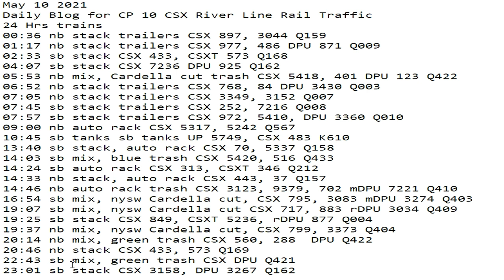May 10 2021 24 Hrs CSX Trains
24 Hrs trains
00:36 nb stack trailers CSX 897, 3044 Q159
01:17 nb stack trailers CSX 977, 486 DPU 871 Q009
02:33 sb stack CSX 433, CSXT 573 Q168
04:07 sb stack CSX 7236 DPU 925 Q162
05:53 nb mix, Cardella cut trash CSX 5418, 401 DPU 123 Q422
06:52 nb stack trailers CSX 768, 84 DPU 3430 Q003
07:05 nb stack trailers CSX 3349, 3152 Q007
07:45 sb stack trailers CSX 252, 7216 Q008
07:57 sb stack trailers CSX 972, 5410, DPU 3360 Q010
09:00 nb auto rack CSX 5317, 5242 Q567
10:45 sb tanks sb tanks UP 5749, CSX 483 K610
13:40 sb stack, auto rack CSX 70, 5337 Q158
14:03 sb mix, blue trash CSX 5420, 516 Q433
14:24 sb auto rack CSX 313, CSXT 346 Q212
14:33 nb stack, auto rack CSX 443, 37 Q157
14:46 nb auto rack trash CSX 3123, 9379, 702 mDPU 7221 Q410
16:54 sb mix, nysw Cardella cut, CSX 795, 3083 mDPU 3274 Q403
19:07 sb mix, nysw Cardella cut CSX 717, 883 rDPU 3034 Q409
19:25 sb stack CSX 849, CSXT 5236, rDPU 877 Q004
19:37 nb mix, nysw Cardella cut, CSX 799, 3373 Q404
20:14 nb mix, green trash CSX 560, 288  DPU Q422
20:46 nb stack CSX 433, 573 Q169
22:43 sb mix, green trash CSX DPU Q421
23:01 sb stack CSX 3158, DPU 3267 Q162